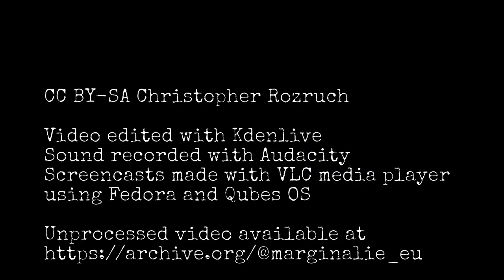an introduction to marginalie hq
An introduction to Marginálie HQ where Christopher Rozruch will be preparing issue zero of the creative commons zine.

Also introduced is an idea for interviews using Jitsi with people who are affected by Windrush.